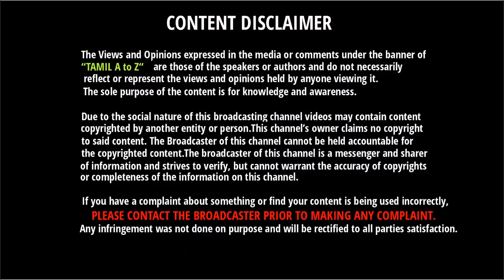இந்தியாவின் சிறந்த படங்கள் மெர்சல் விக்ரம் வேதா படத்திற்கு எந்த இடம் தெரியுமா | Top 10 Indian Films